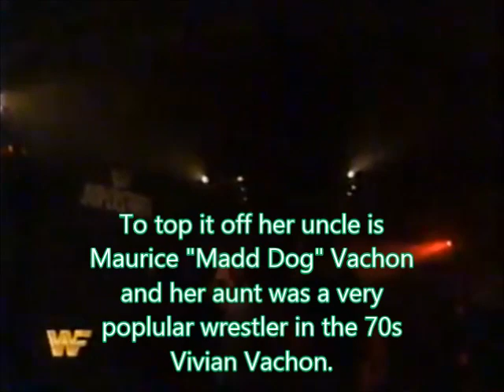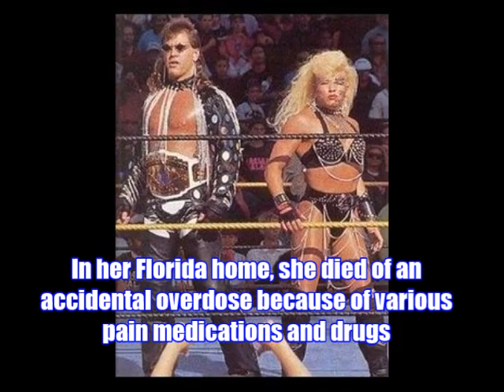Luna Vachon 5 Facts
5 Facts on Luna Vachon, there will probably be another 5 Facts video since there is so much to learn about Luna.